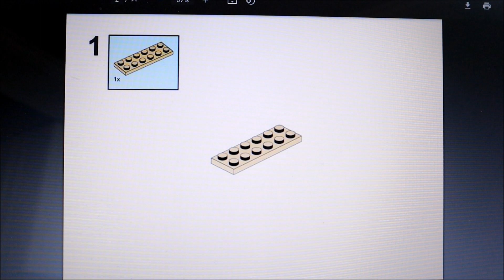MOC Madness: Building a $11 Star Wars Luke's Speeder!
Step into the world of Star Wars with our MOC speeder build!  See the step-by-step magic of construction as we bring this iconic spacecraft to life, block by block. Join us on a journey through imagination and creativity as we unveil the secrets behind crafting this galactic masterpiece.